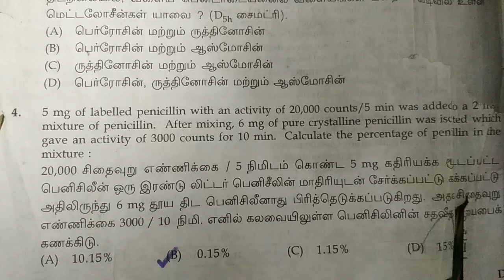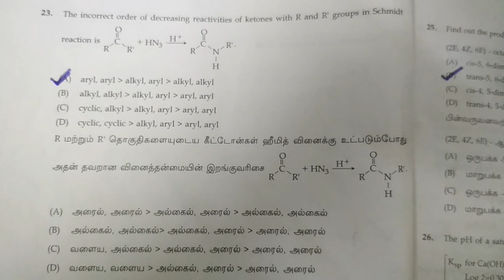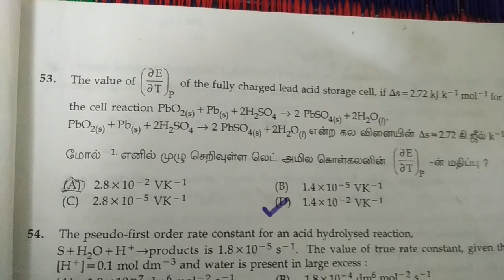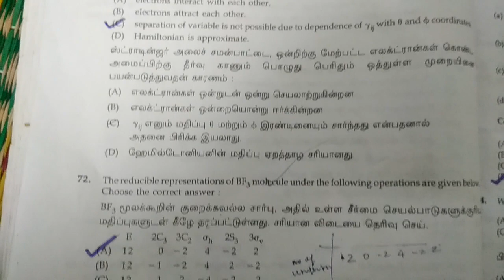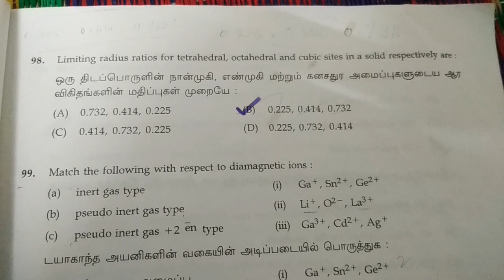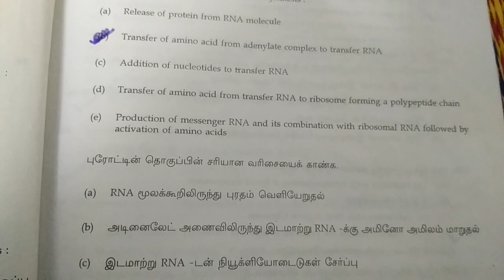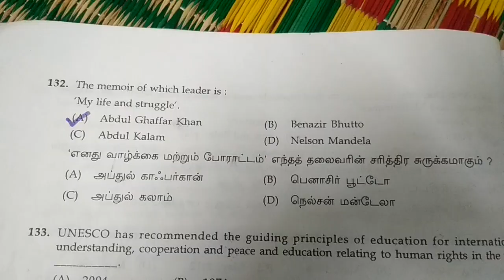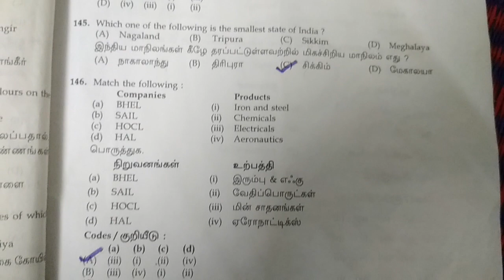pgtrb2017chemistry full questions paper & answers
PG-TRB CHEMISTRY QUESTIONS & ANSWER S